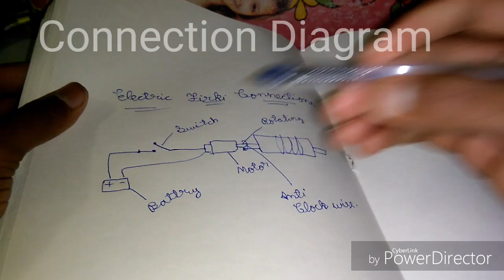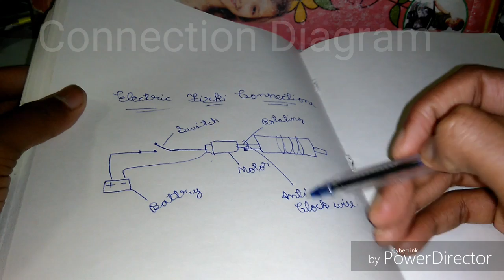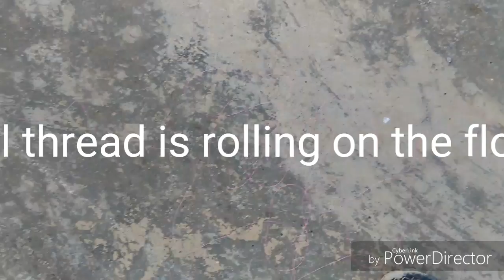How to make a simple ELECTRIC KITE FIRKI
Hii guys in this video I am showing how to make a electric firiki. It's soo  simple.
ONCE AGAIN "HAPPY SANKRANTHI"